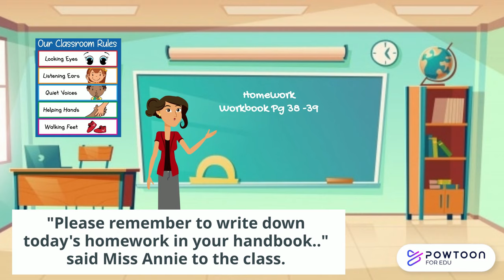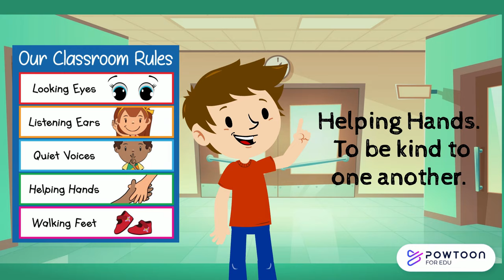Following the Rules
Animated social stories to help kids to understand that following rules is important.

Designed by upklyak / Freepik